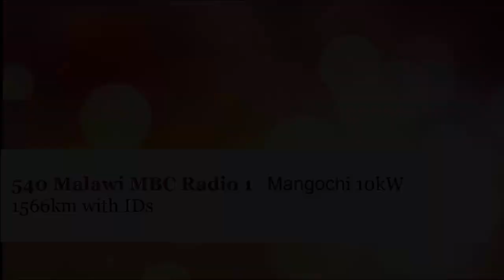540 Malawi MBC Radio 1 Mangochi 10kW with IDs 1566km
Stainless steel telescopic whip above the roof.